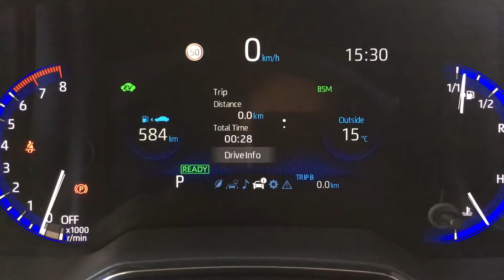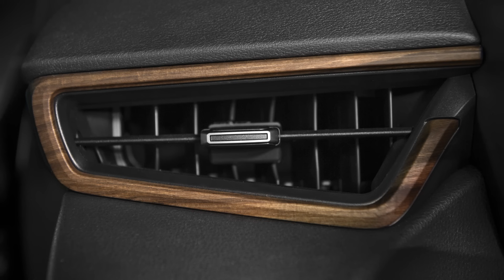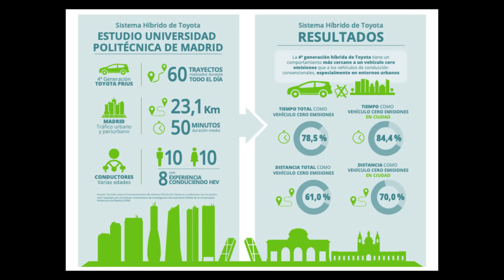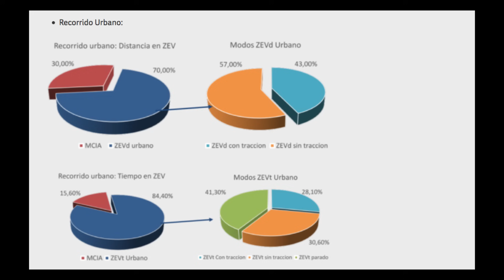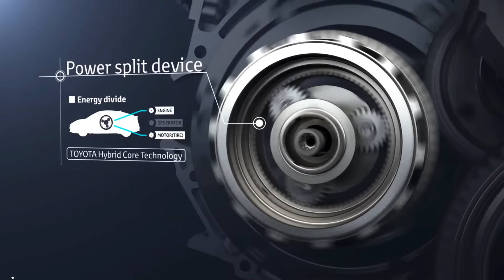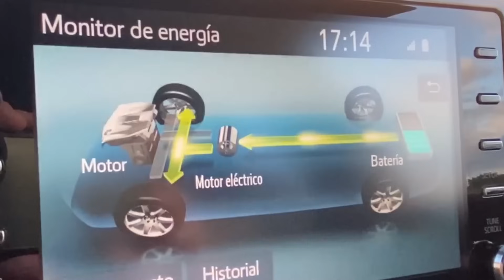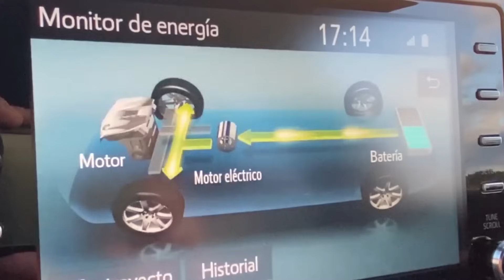TOYOTA Corolla TS 180H y 180H Trek \ Prueba a fondo \ revistadelmotor.es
Llega a España el nuevo Toyota Corolla TREK, una variante de Corolla hybrid Touring Sports de estética off-road, con un equipamiento sobresaliente, numerosas detalles distintivos, una mayor altura libre al suelo para poder circular por caminos sin asfaltar y propulsión híbrida eléctrica 2.0 Dynamic Force de 180 CV.

Con un diseño inspirado en el de los todocaminos, Corolla TREK será el modelo de referencia para aquellos que disfrutan de un estilo de vida activo y realizan actividades al aire libre. Se distingue del reto de versiones de Corolla hybrid Touring Sports, además de por su imagen, por contar con 20 mm más de altura libre al suelo.

En el diseño exterior sobresalen detalles de estilo crossover como las protecciones en la zona baja de todo el contorno de la carrocería, la parrilla frontal de panal de abeja, las moldura protectoras en gris en el frontal y los laterales y las llantas de aleación específicas, de 17 ". En el interior, el nuevo Corolla TREK cuenta con tapicería de material textil en dos tonos, a juego con los elementos decorativos de acabado en madera del salpicadero. El logo TREK está presente tanto en los pasos de puerta como en el portón del maletero.